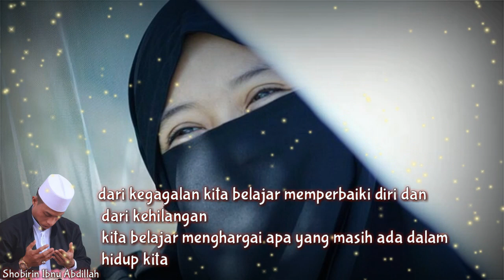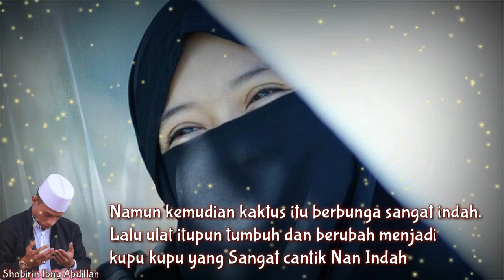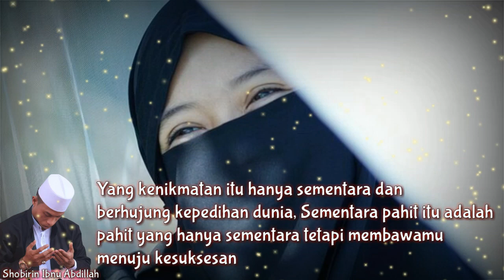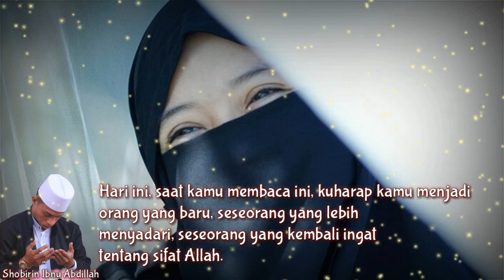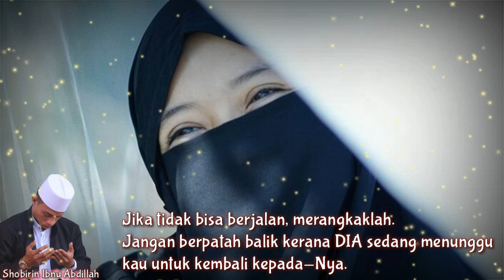tausiyah Cinta || Ada Bahagia Di Ujung Masa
Percaya lah rencana Allah lebih baik dari apa yg kita rencana kan.

Meski kadang tak sesuai dengan yg kita ingin kan
Tapi yakin lah bahwa Allah tau apa yg kamu butuh kan.
Bukan hanya yg kamu ingin kan.

Tidak ada yang perlu disesali,
Keburukan, kegagalan atau musibah yang terjadi cukuplah jadikan sebagai pelajaran agar lebih berhati-hati dikemudian hari,